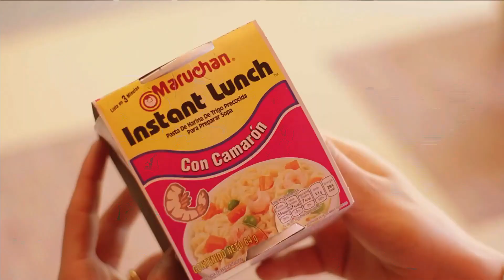MARUCHAN El Antojo Está Cañón 'Hijo cara de sopa' (2019)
Comercial de Maruchan: Disfruta de una Maruchan porque el antojo está cañón.